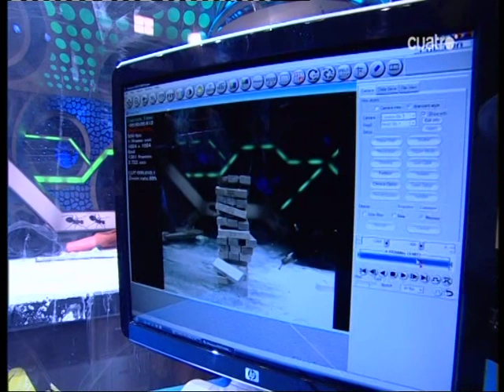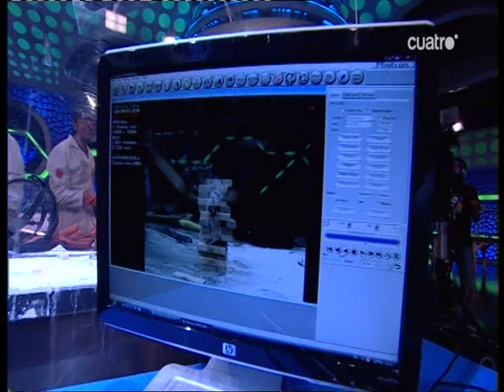Alava Ingenieros colabora con el Área de experimentos del Hormiguero (Juan Carlos Ferrero 31/06/10)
Alava Ingenieros colabora con el Área de experiementos del programa El Hormiguero que emite Cuatro de Lunes a Viernes.